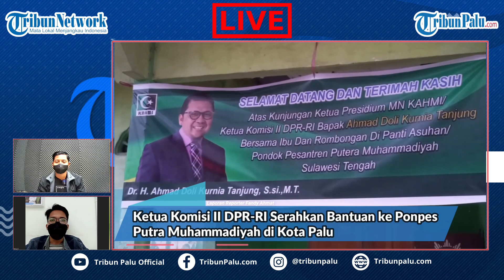🔴 LIVE UPDATE Ketua Komisi II DPR-RI Serahkan Bantuan ke Ponpes Putra Muhammadiyah di Kota Palu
TRIBUNPALU.COM, PALU - Ketua Komisi 2 DPR RI Ahmad Doli Kurnia memberikan bantuan pembangunan sarana dan prasarana kepada Pesantren Putera Muhammadiyah.

Pemberian bantuan ini sekaligus mengakhiri rangkaian kunjungan Ahmad Doli di Kota Palu.